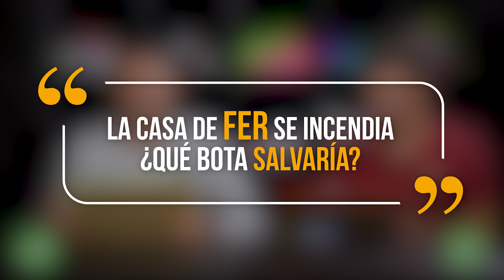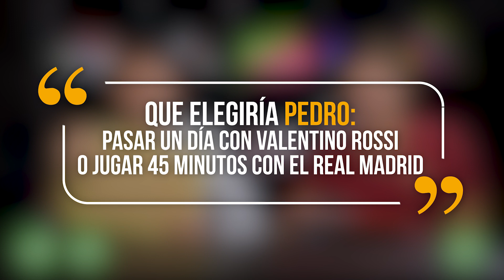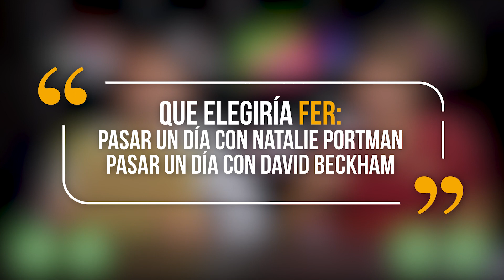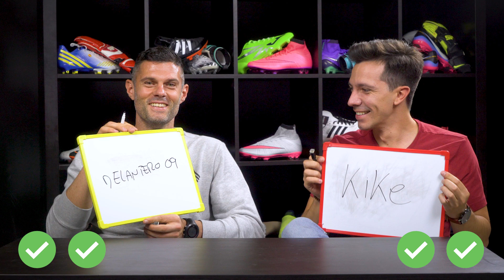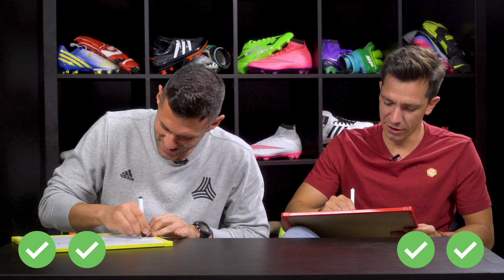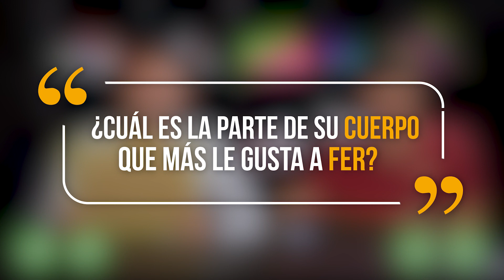¿CUÁNTO SE CONOCEN PEDRO y FER? · Mejor superpoder, ídolo deportivo...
Volvemos un viernes más con un contenido diferente, más personal y más divertido, os presentamos: PERFECTOS DESCONOCIDOS.

soloporteros_portada_es